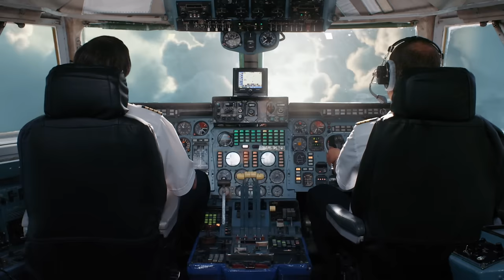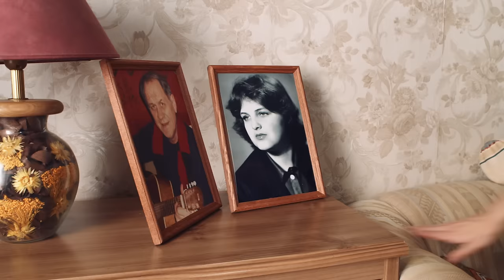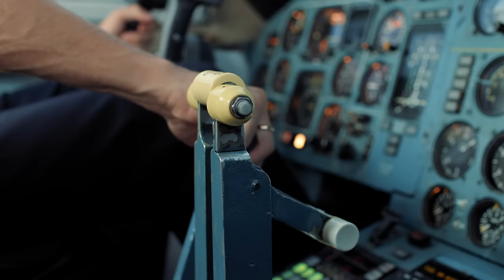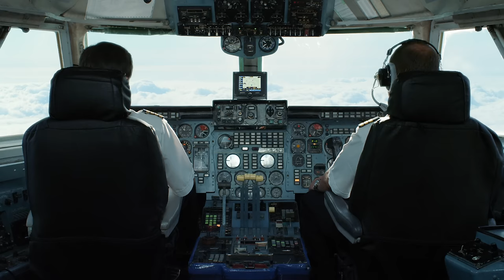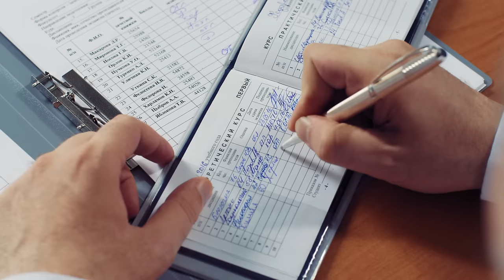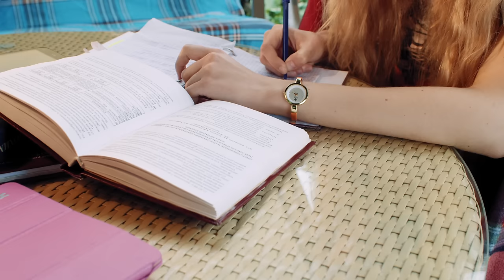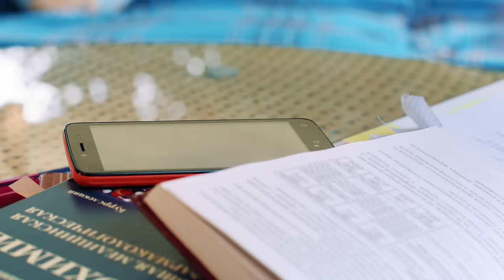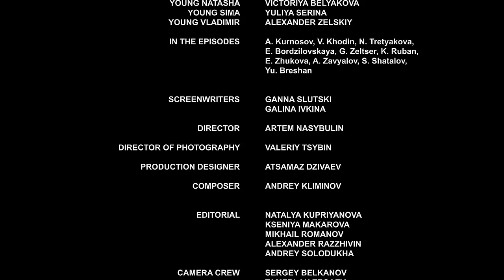▶️ Confusion of feelings 1 - 2 episodes - Romance | Movies, Films & Series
CONFUSION OF FEELINGS 1 - 2 episodes watch online (romance, melodrama)
💬 ABOUT THE FILM CONFUSION OF FEELINGS ⏷
CONFUSION OF FEELINGS